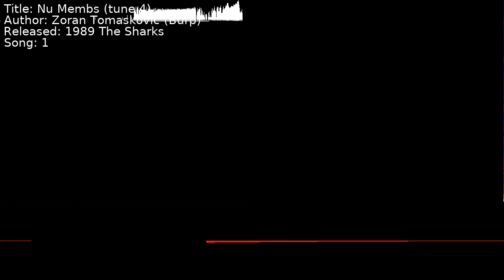Zoran Tomaskovic (Burp) - Nu Membs (tune 4) | Song 1 [C64] [SID]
Title: Nu Membs (tune 4)
Author: Zoran Tomaskovic (Burp)
Released: 1989 The Sharks
Song: 1